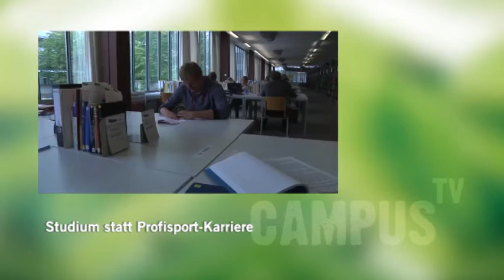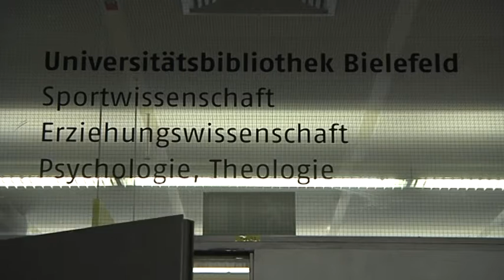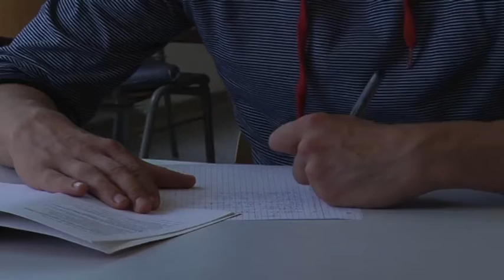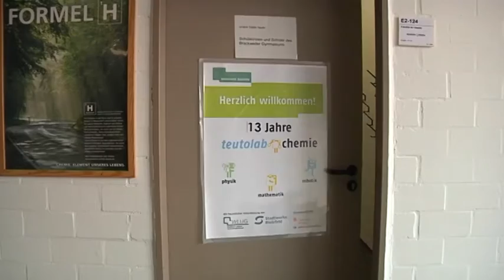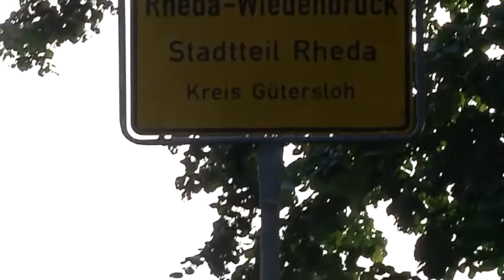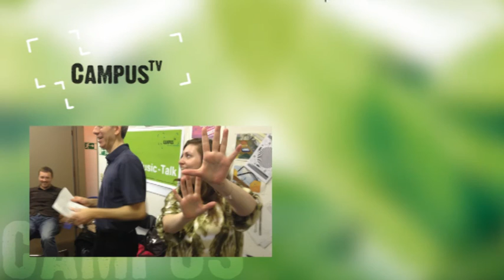Campus TV Uni Bielefeld - Folge 84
Medienwissenschafts-Studentin Katharina Geretzky moderiert die 84. Ausgabe des studentischen Hochschulmagazins aus Bielefeld. Die Themen der Sendung im Überblick:
// Studium statt Profisport-Karriere - im Gespräch mit Tobias Rau
// Chemie für Kinder - das Bielefelder Teutolab in Spanien
// Was macht Bielefelder Studenten glücklich?
Zu Gast im Studio ist Prof. Dr. Katharina Kohse-Höinghaus von der Fakultät für Chemie der Uni Bielefeld. Sie spricht mit uns über Idee und Konzept des teutolabs.